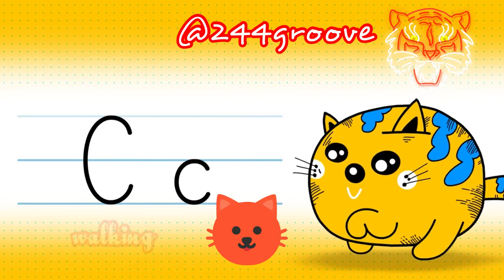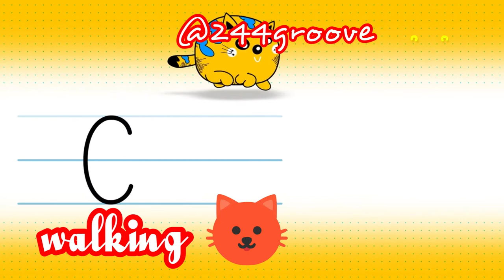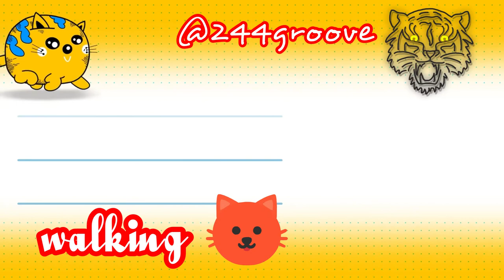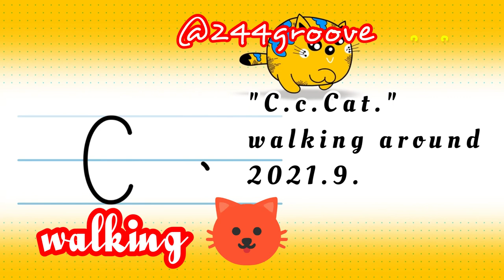244groove//"C.c.Cat"walking around//Animation-Tracks.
TRACK MAKE
@ 244groove

animation-MV tracks created Promotion
@official Tigerhythm Groovy  Studio.
JAPAN.2021.9.